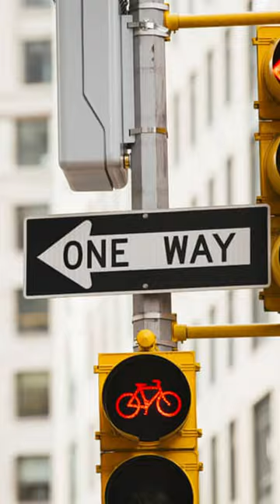The difference between podcasts and radio